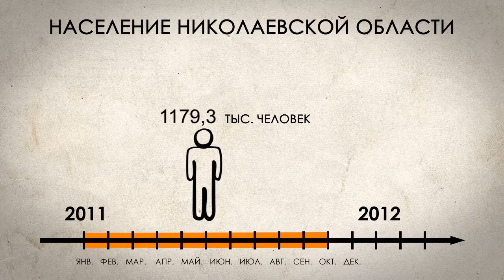инфографика для НикВести